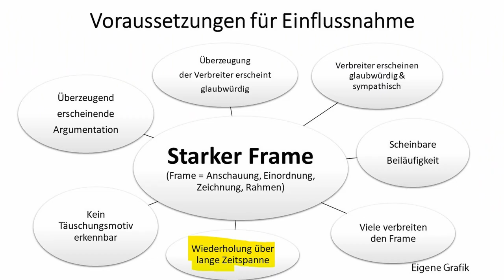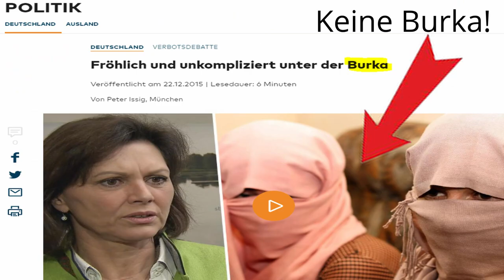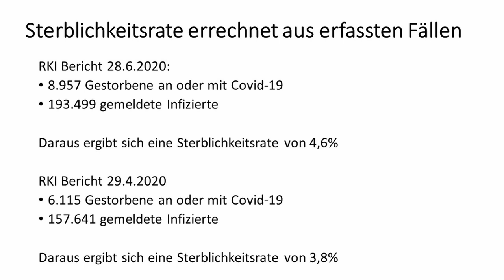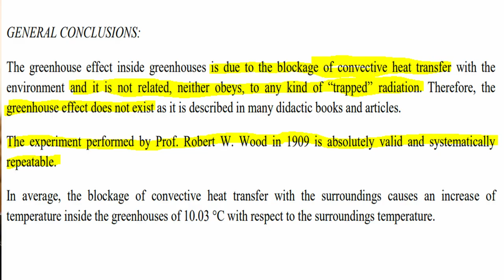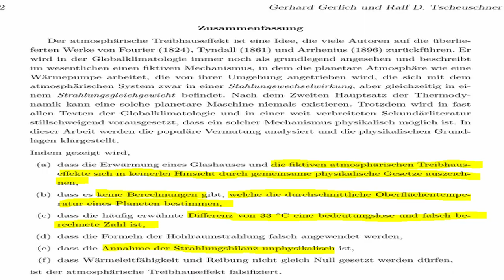Welche Möglichkeiten Tino Chrupalla (AfD) im ZDF Sommerinterview konkret gehabt hätte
Welche theoretischen Chancen sich für Tino Chrupalla (AfD) konkret am Anfang des ZDF Sommerinterview bei Berlin Direkt ergeben haben und die er noch mehr hätte nutzen können, darum geht es in diesem Video.

Ein paar ausgewählte AfD E-Mail-Adressen (viele mehr leicht ergooglebar, bitte nicht unflätig beleidigen oder spammen, das bringt nichts):

René Kulmer - Reposts z.B. von gelöschten Youtubern aus Bitchute

Gamesoftruth - Kommentierung